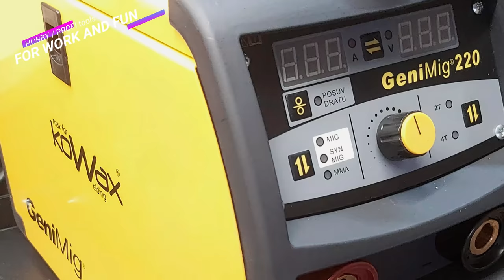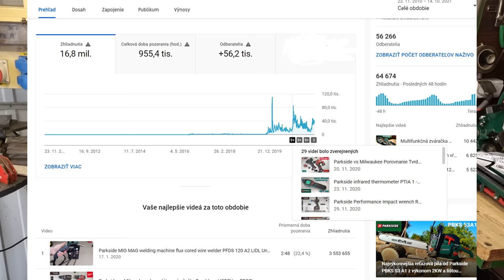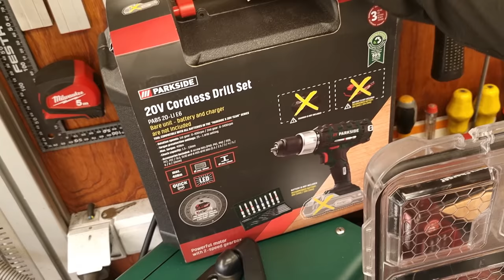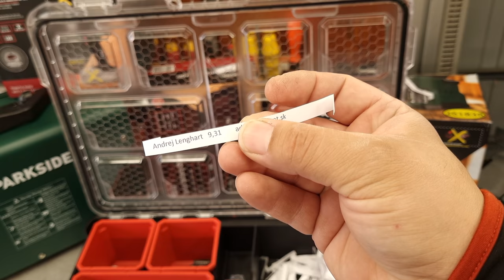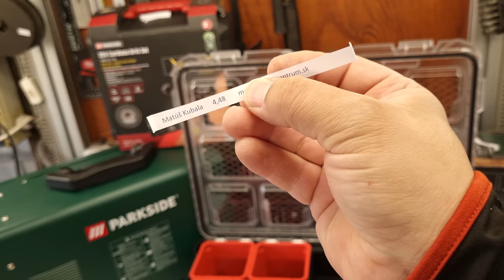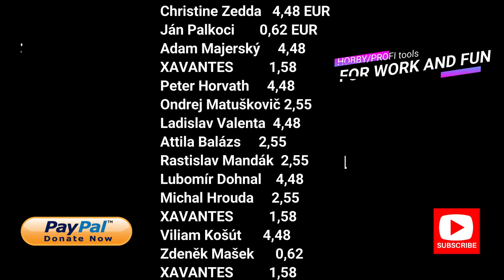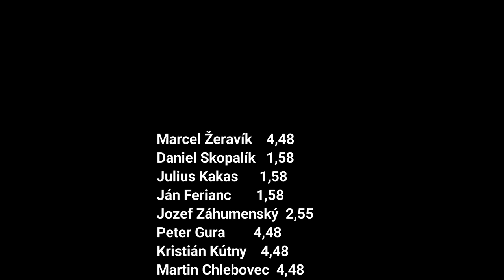Špeciál za 55 000 odberateľov a zlosovanie. Hlavná cena zváračka Parkside PMSG 200 A1.